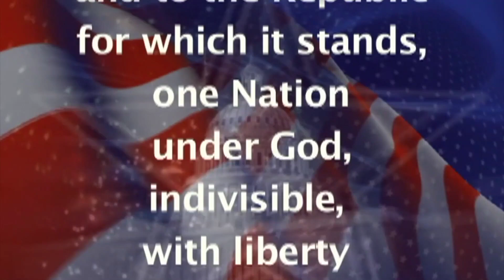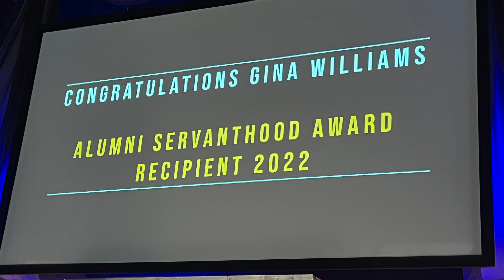BDTV for 11/4/2022